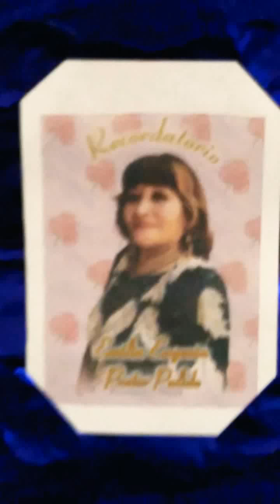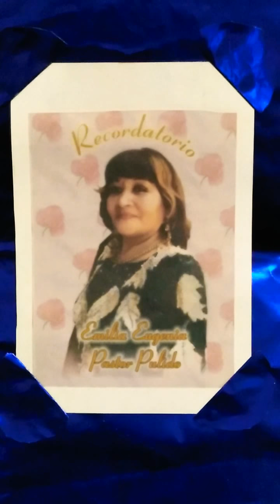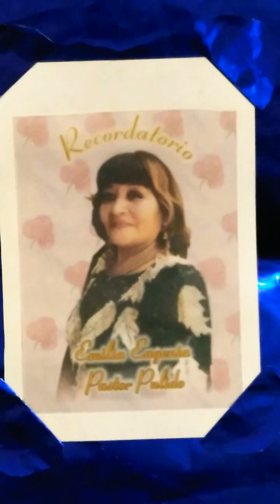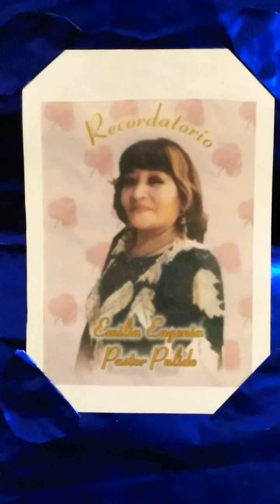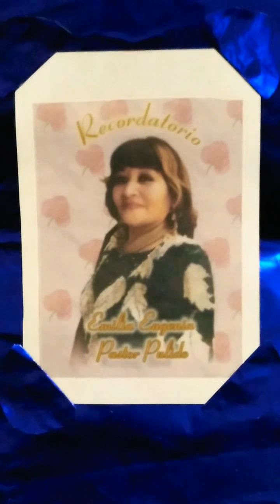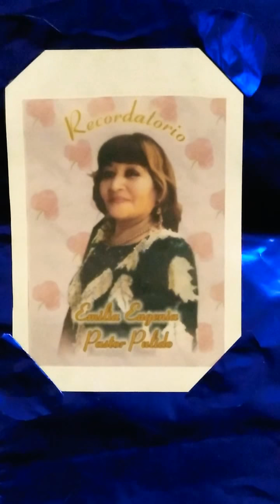Emily Pastor - Amor Eterno (Agosto 2001)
Mi madre interpretando este lindo tema. 💕
Tema: Amor Eterno
Arreglos y Musicalización:
Jaime Quintana C.
Grabación, mezcla y masterizado:
Kevin Borda R.
Grabado en:
Punto 14 (Estudio de grabaciones)
En Agosto del 2001